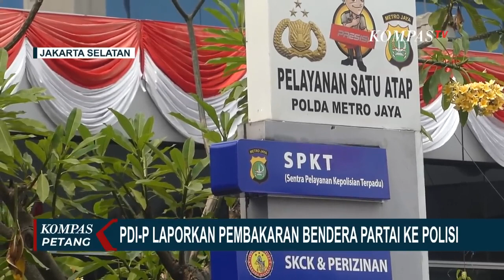Bendera Partai Dibakar, PDI-P Lapor Polisi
KOMPAS.TV - PDI Perjuangan bawa bukti video pembakaran bendera partai ke Polda Metro Jaya!